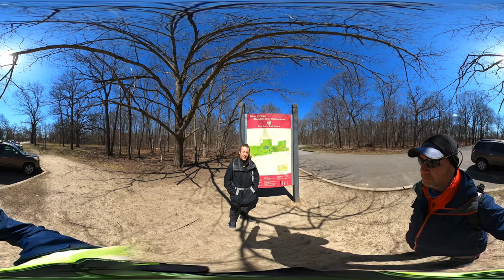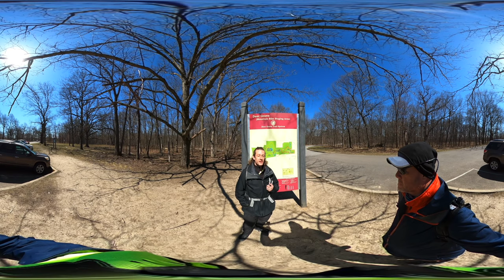Deer Grove Loop, IL - Chicago's 60 Hikes (Hike 360° VR Video)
This is Hike #3 of Chicago's 60 Hikes and it lived up to its name for Deer. We say several deer packs and a handful of other wildlife. Lots of thought provoking conversations about hiking. Set the quality level to 4K, sit back, and enjoy.